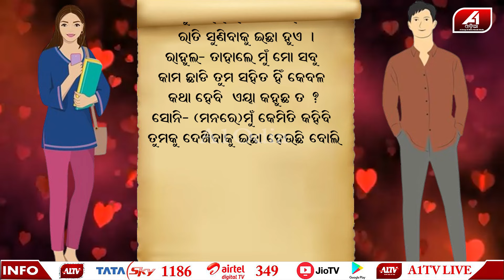ନିକିକୁ ଲୁଚେଇ ଡାକ୍ତର ବାବୁ ସହ କଥା ହେଲାବେଳେ ଧରାପଡିଗଲା ସୋନି ଆଉତାପରେ...| Special story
🔆MORE UDATE🔆